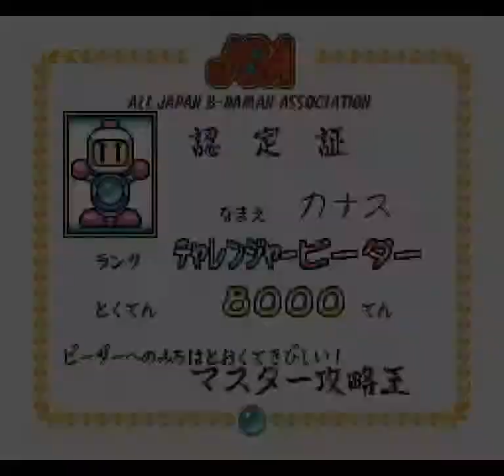Bomber Man B-Daman (SNES) - Level 2 (Stages 11-20)